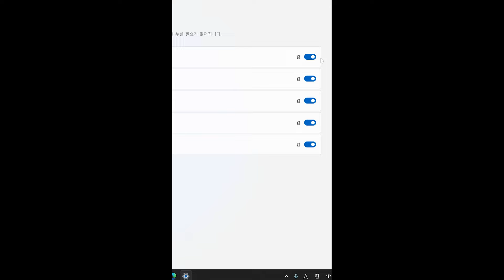게임 실행 중 나타나는 고정 키 창을 해제하는 방법 | HP 컴퓨터 | HP Support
게임 중 SHIFT 키 반복 입력 시 '고정키' 경고가 발생할 수 있습니다. 이를 막기 위해 '고정키 해제' 설정 방법을 이 영상에서 알려드립니다.